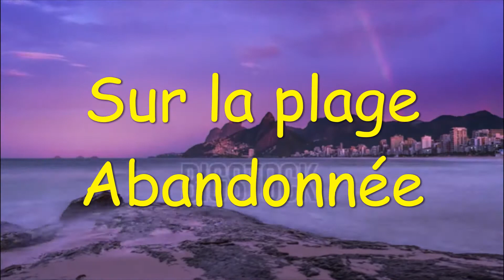Sur la plage abandonnée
Sur la plage abandonnée gilbertprevot,paulettethieurmel, sabam 2020
Sur la plage abandonnée.  PauletteThieurmel Auteure.
Texte protégé.
Le 25/09/2020,
Interprète chant ,
Composition musical ,
Arrangement musical, enregistrement & video ,

 Choriste à Opéra de Rennes

A la nuit j'ai volé des heures pour t'aimer,
Sous un rayon de lune attouchant la lagune,
Et le sable doré sous un ciel étoilé
A l'heure de la brune qui recouvre la dune.

De gestes amoureux je t'effleure les yeux,
Et ton regard brûlant se montre désirant,
Sous mes baisers fougueux tu deviens désireux,
Dans ce tendre présent de transport délirant.

Quand l'astre de la nuit soudainement s'enfuit,
Sur nos lèvres gourmandes, de baisers c'est l'offrande,
Nos corps se sont unis dans un dernier roulis,
Sous ta bouche friande, qu'avidement, je mande.

Puis sous l'écume blanche, qui roule surs nos hanches,
Soudain l'on s'abandonne, au plaisir on s'adonne,
Car notre ivresse est franche, quand sur moi tu t'épanches,
Et quand le désir sonne, on s'imbrique, on se donne !...